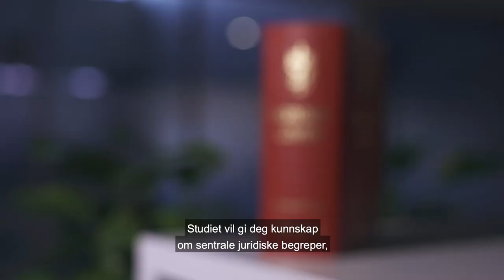Rettsvitenskap ved UiA